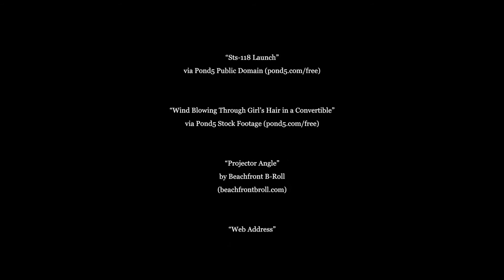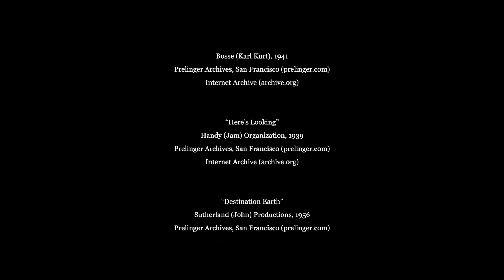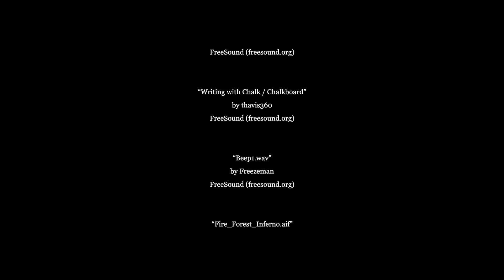TERRAnormal | Imagine Changes Media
An experimental remix juxtapositioning humanity's collective neglect of Earth against the benevolent presence of our National Aeronautic Space Administration's upward thinking through space exploration.